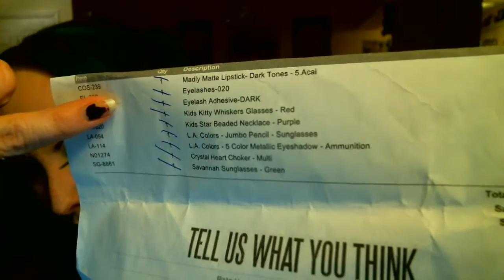Ulta & Shop Miss A Haul/Rant: Budget Friendly Beauty | Spooky Brandie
UPDATE! Miss A gave me a $3 credit for the $2 of missing product. Will definitely order again!